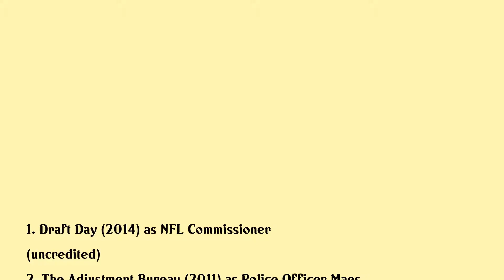Brian Haley Movies list Brian Haley| Filmography of Brian Haley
Brian Haley Full Movies List Filmography of Brian Haley

Latest movies of Brian Haley are:

1. Draft Day
2. The Adjustment Bureau
3. The Taking Of Pelham 1 2 3
4. Gran Torino
5. The Departed
6. The Man Who Wasnt There
7. Pearl Harbor
8. That Darn Cat
9. Babys Day Out
10. Into The Sun
11. Poochinski

Complete list of movies acted by Brian Haley are in this video.

Please Comment down your favorite movie of Brian Haley